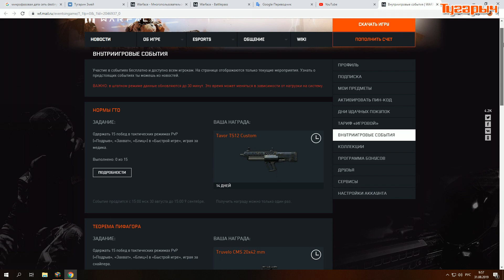Warface Баланс который повесился